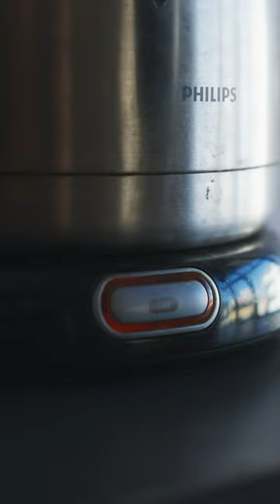A Simple Morning Coffee Routine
There is nothing better than smelling fresh coffee!